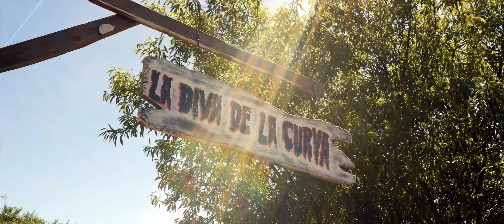LAS LADIES La Diva de la Curva FINAL 50mbps